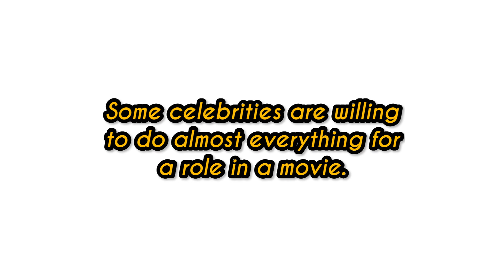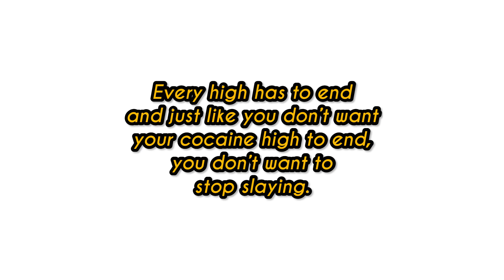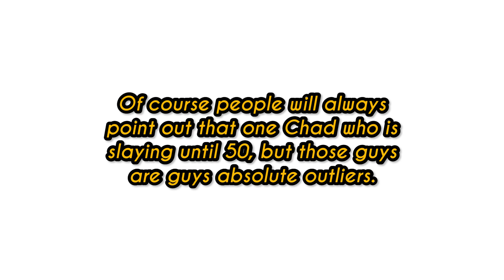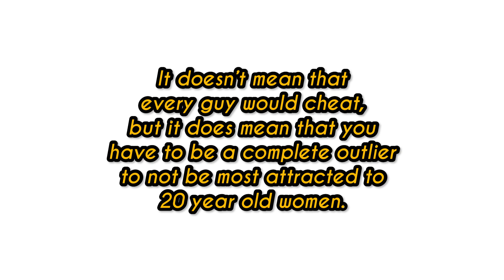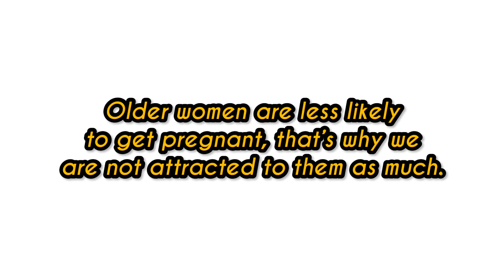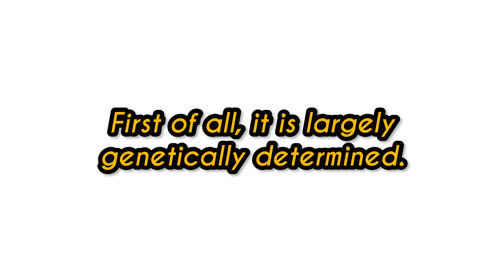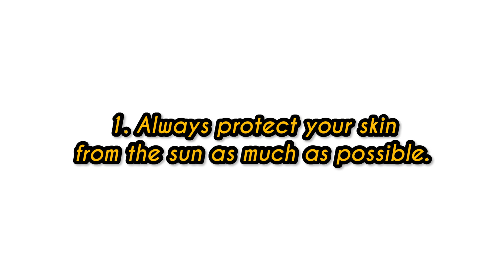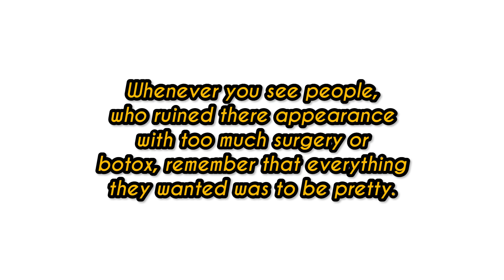What Nobody Tells You About Male Ageing